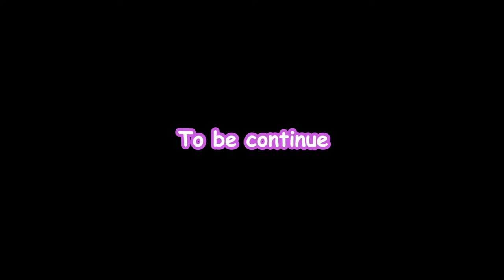Found A Horseshoe Crab | Beachcombing Part 3【SeaSea TV】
Welcome to watch our channel.

【SSTV】 Will Lionfish Attack People | 6 Myths and Facts About